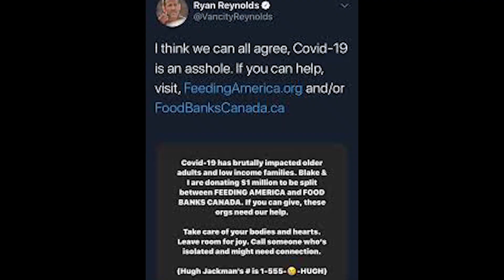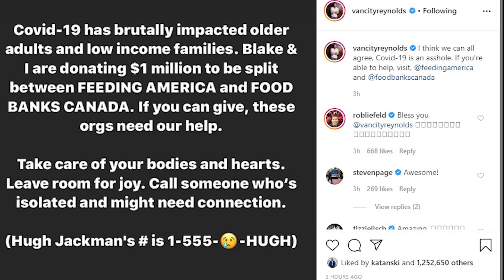Ryan Reynolds Jokes Celebrities Will 'Get Us Through' COVID-19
Ryan Reynolds comes for help in his own epic and lighter way during COVID-19 pandemic.